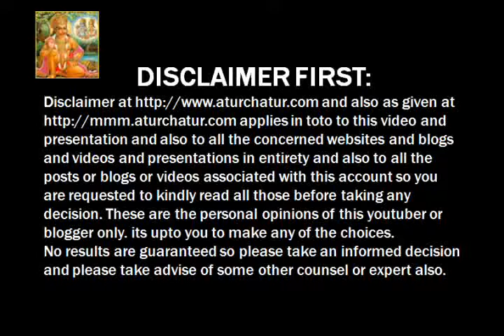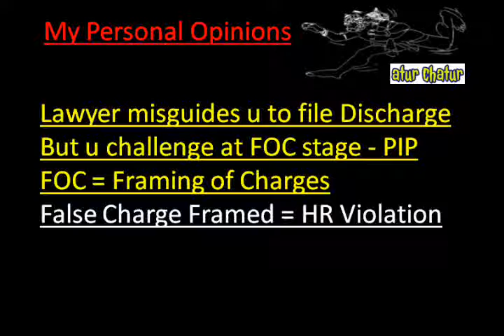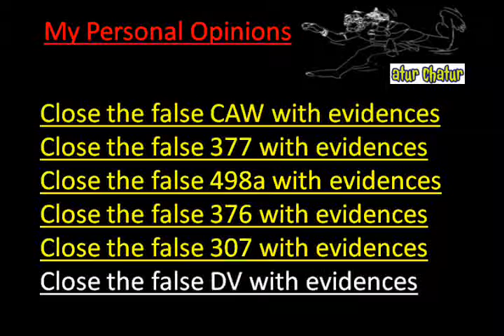Varanasi Top Lawyer NRI Legal Services Best Advocates Non Resident Indian Law Firm India